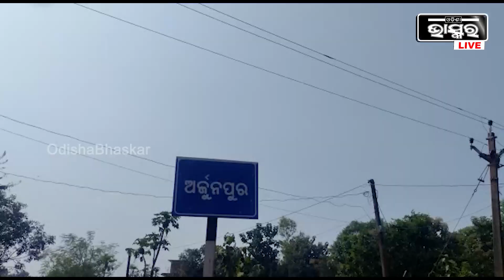ହାତୀକୁ ନେଇ ଯାଉଥିଲା ହାଇୱା, ଗାଁ ଲୋକେ ରାସ୍ତା ଛାଡ଼ିଲେନି..